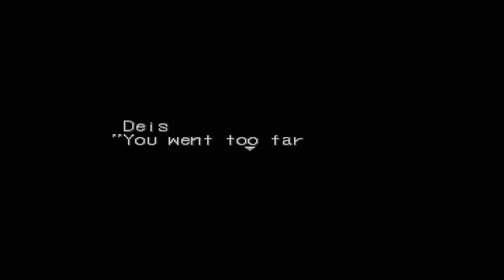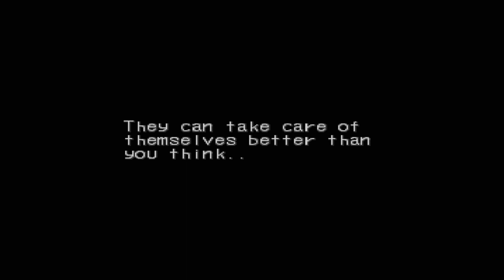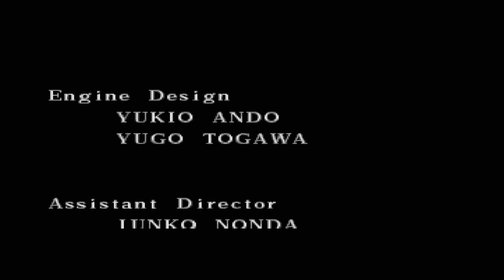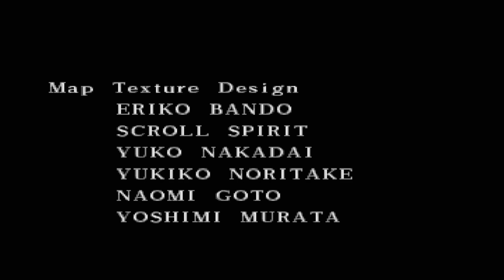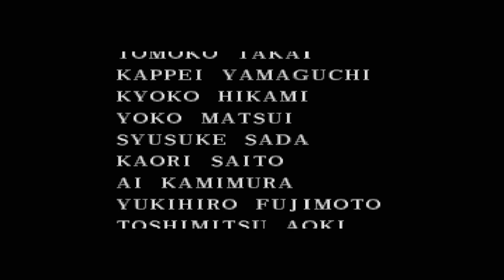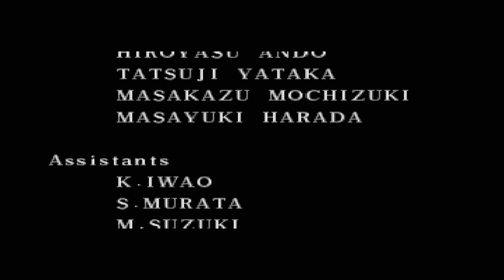Breath Of Fire 3 - Part 38 - The Goddess, Myria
After crossing sea and sand on the journey - We finally learn the motivations of the Goddess.